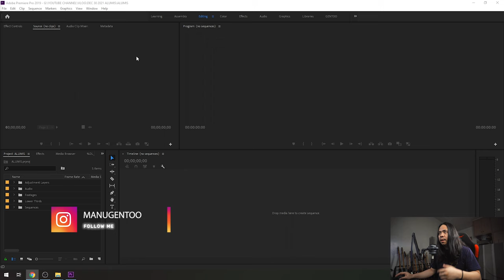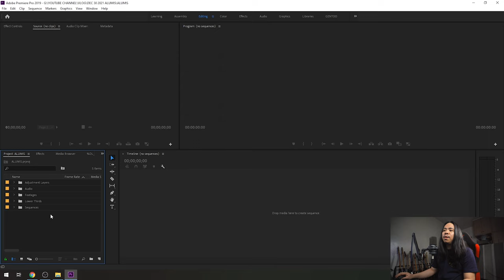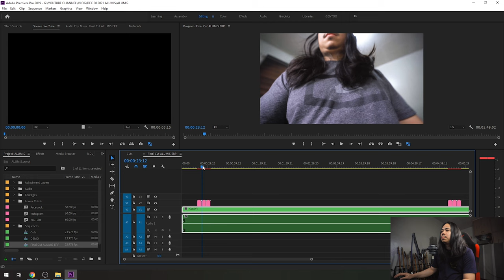How I organize my files in Adobe Premiere Pro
This is a quick guide on how I organize my files in Adobe Premiere Pro

CAMERA, LENSES AND OTHER
- Sony A7C